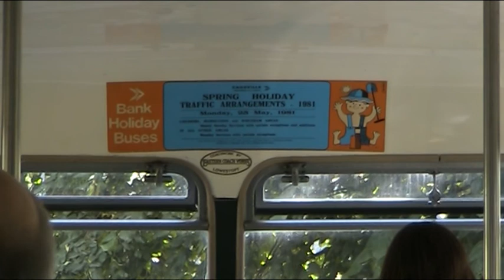Around Bewdley aboard Crosville 4227 FM (DFG 157)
One of the features of the "On the Buses" event held at Bewdley Station on the Severn Valley Railway was the chance to ride on some of the buses. This video shows just such a trip through Bewdley, in this instance on the top deck of Crosville 4227 FM (DFG 157) which is a 1964 Bristol Lodekka FS6G. The event was held on a sunny Sunday the 8th September 2013. Apologies for the shaky camera work - it was a bit of a bouncy journey...